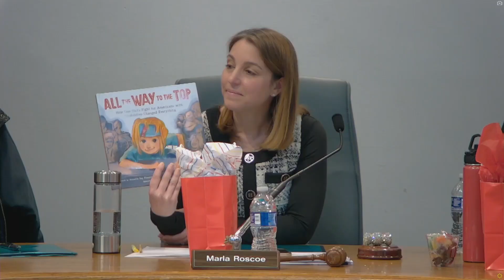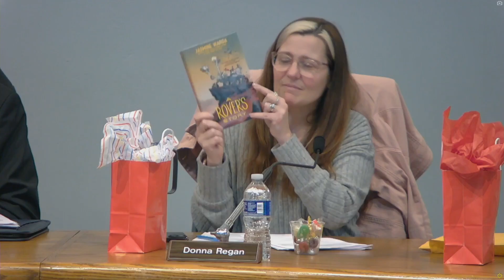Board of Education Meeting - March 25 2024